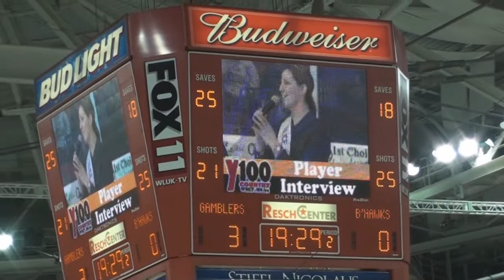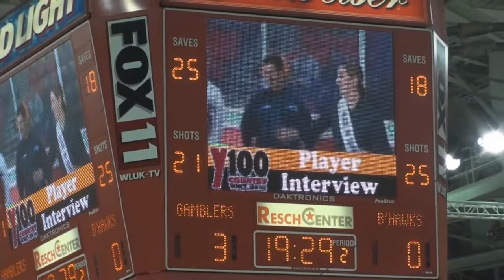Green Bay Gamblers "Dairy Day"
Green Bay Gamblers Celebrate "Dairy Day" recently as interactive dairy activities during the hockey game informed attendees how Wisconsin's dairy farm families are working 365 days a year to produce a safe, high quality, wholesome product — Milk. With "Dairy Day" sponsored by Pagel's Ponderosa Dairy of Kewaunee, Boumatic and Wisconsin Milk Marketing Board organizers showcased how Wisconsin dairy products provide a powerful package of nine essential nutrients — that helps keep bones strong and bodies healthy. Highlights of the day included helping to drop the puck to kick-off the game. The first break in the game brought out crowd pleasing dairy games that included cream puff eating, milk chugging from a calf bottle and ice cream eating contests by teams of dairy producers along with event attendees on the ice!